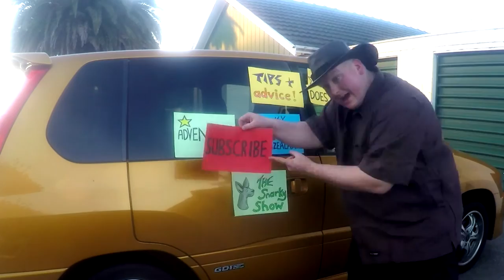Travel tips: What not to pack in your suitcase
Travel tips:  What not to pack in your suitcase. In this video we go through some outrageous things you should never be putting into your suitcase while travelling, when backpacking... avoid packing stupidity! don't make these packing mistakes! this video covers how to pack and what not to pack for travel.

Carry-on bag. What's in my suitcase. Backpacking. How to pack a suitcase.